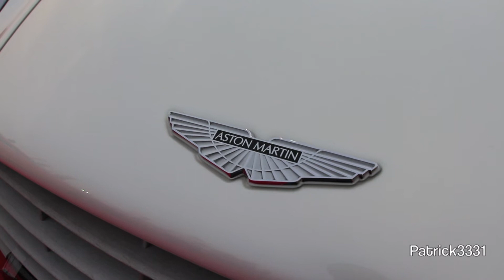Aston Martin One-77 - Dubai Auto Trader Event 28.02. - 02.03.13